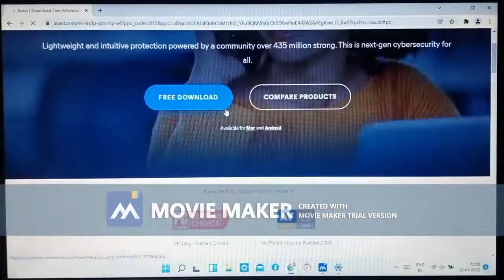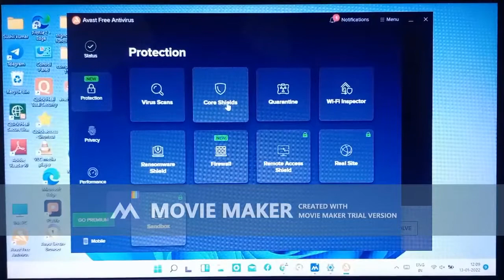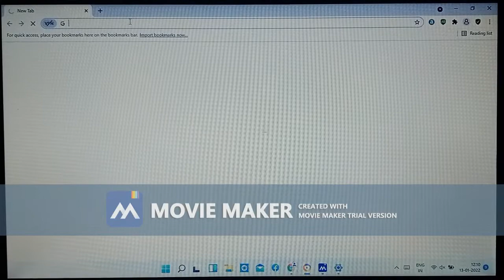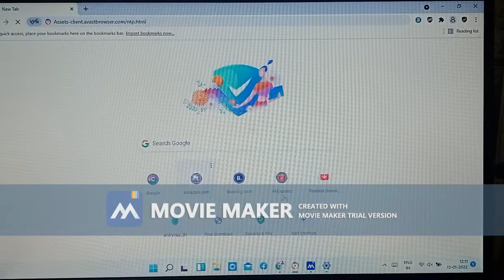AVAST FREE ANTIVIRUS FOR PC🔴 EASY TO DOWNLOAD AND INSTALL#1080p60fps @Vee vlogs#manojdey